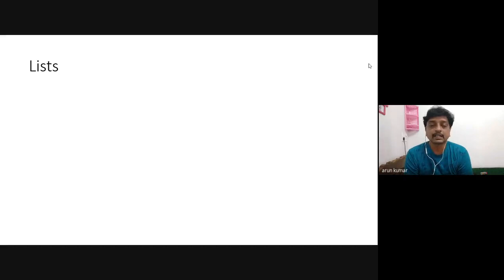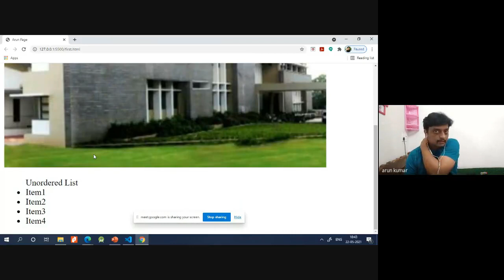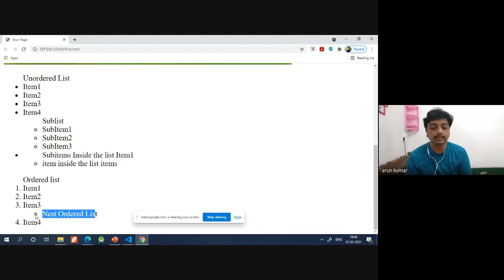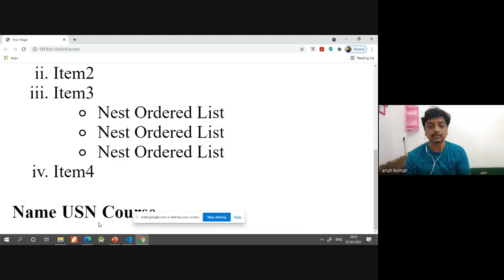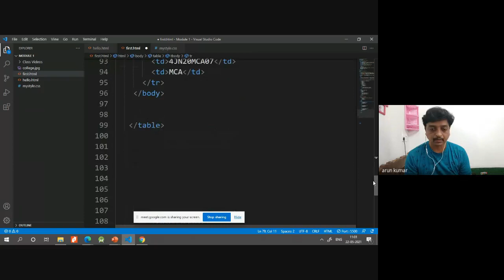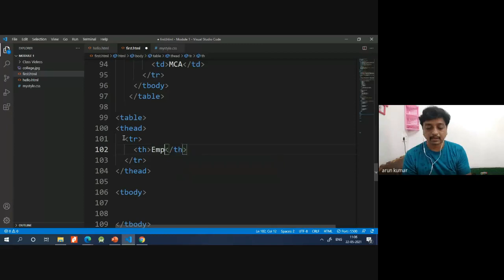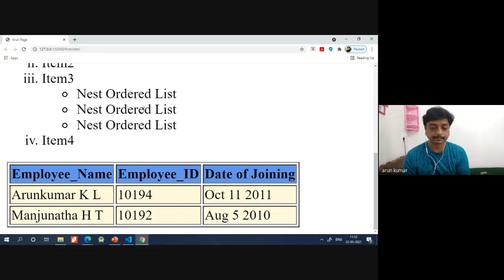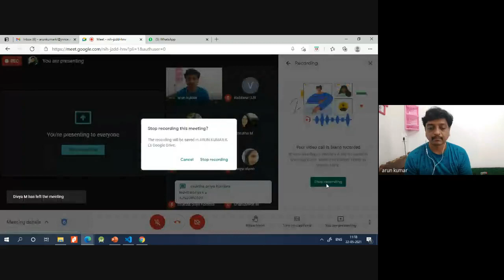How to create Lists and Tables in HTML